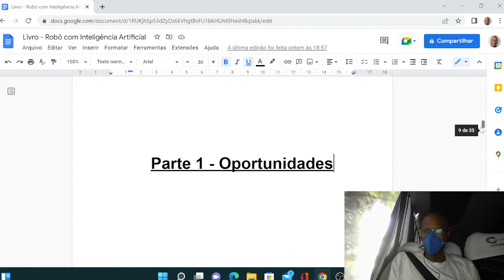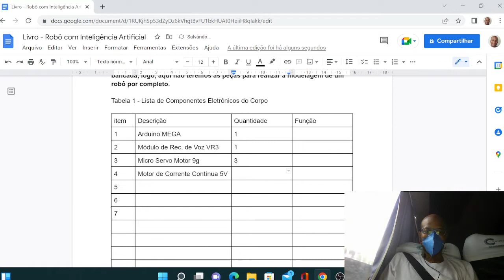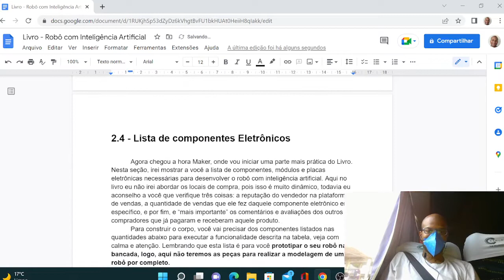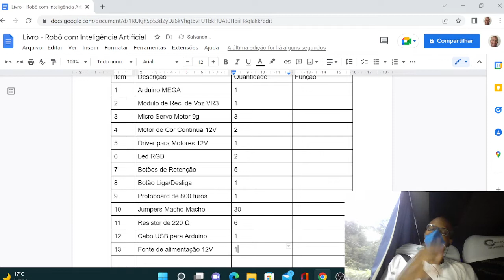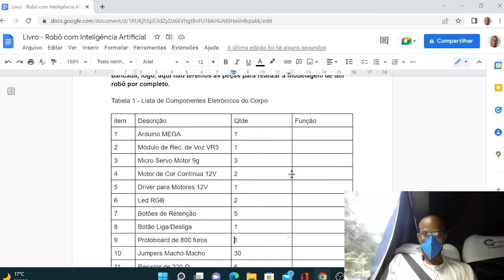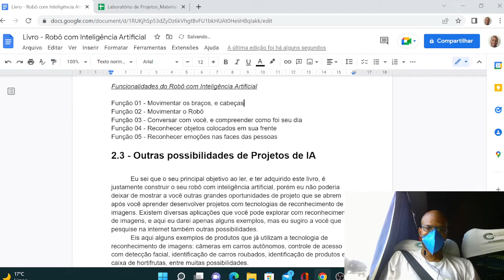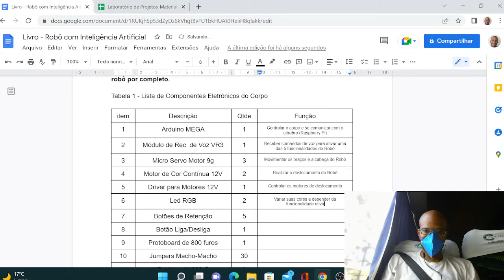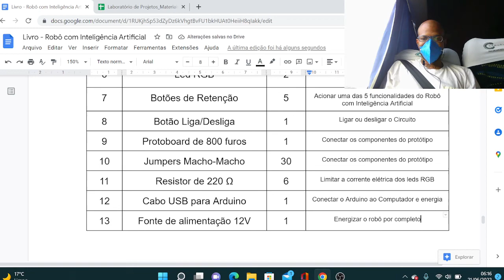Livro Robô com IA 20- Lista de Componentes Eletrônicos - CORPO - Robô com Inteligência Artificial